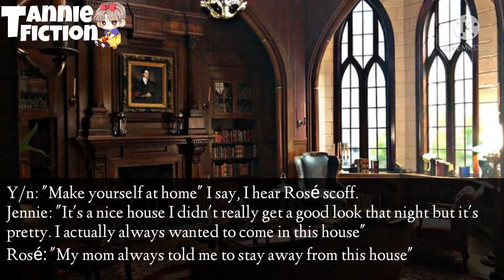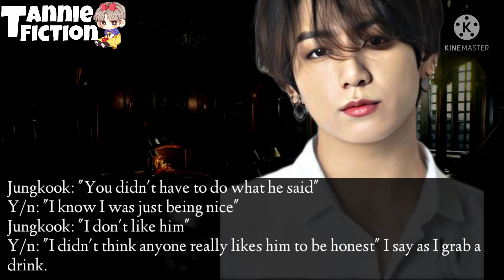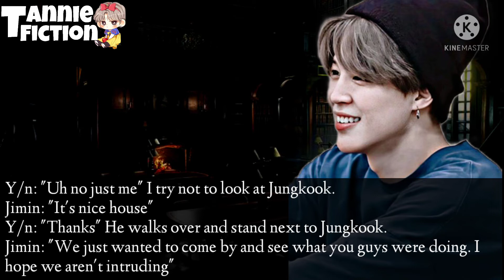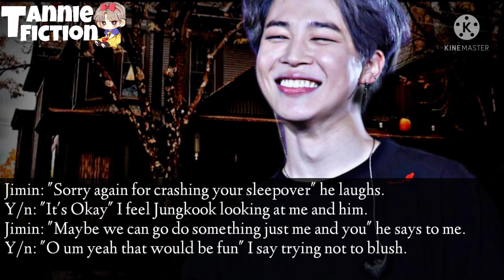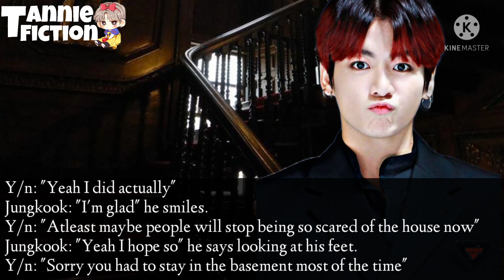[ᴘᴀʀᴛ 8] 𝗛𝗮𝘃𝗶𝗻𝗴 𝗔 𝗦𝗹𝗲𝗲𝗽𝗼𝘃𝗲𝗿 || 𝗜𝗻𝗹𝗼𝘃𝗲 𝗪𝗶𝘁𝗵 𝗧𝗵𝗲 𝗕𝗼𝘆 𝗪𝗵𝗼 𝗟𝗶𝘃𝗲𝘀 𝗜𝗻 𝗠𝘆 𝗛𝗼𝘂𝘀𝗲 || 𝗝𝘂𝗻𝗴𝗸𝗼𝗼𝗸 𝗙𝗙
ᴛʜᴇᴍᴇ: 𝙻𝚘𝚟𝚎 𝚆𝚒𝚝𝚑 𝙰 𝙶𝚑𝚘𝚜𝚝
ᴛɪᴛʟᴇ: 𝙸𝚗𝚕𝚘𝚟𝚎 𝚆𝚒𝚝𝚑 𝚃𝚑𝚎 𝙱𝚘𝚢 𝚆𝚑𝚘 𝙻𝚒𝚟𝚎𝚜 𝙸𝚗 𝙼𝚢 𝙷𝚘𝚞𝚜𝚎
ɪɴ ᴇᴘɪsᴏᴅᴇ: 𝙷𝚊𝚟𝚒𝚗𝚐 𝚂𝚕𝚎𝚎𝚙𝚘𝚟𝚎𝚛
sᴛᴀʀʀɪɴɢs: 𝙹𝚎𝚘𝚗 𝙹𝚞𝚗𝚐𝚔𝚘𝚘𝚔, 𝚈/𝚗.
ᴡʀɪᴛᴇʀ: thebarbiegirl97
ɢᴇɴʀᴇ: 𝚁𝚘𝚖𝚊𝚗𝚝𝚒𝚌, 𝚂𝚞𝚜𝚙𝚎𝚗𝚜𝚎 𝙰𝚗𝚍 𝙽𝚎𝚠 𝚊𝚍𝚞𝚕𝚝

𝗡𝗢𝗧𝗘
➪ ᴀɴʏ ᴋɪɴᴅ ᴏғ ᴘʟᴀɢɪᴀʀɪsᴍ sʜᴀʟʟ ɴᴏᴛ ʙᴇ ᴇɴᴛᴇʀᴛᴀɪɴᴇᴅ ʙʏ ᴀᴜᴛʜᴏʀ, ᴡɪᴛʜ ᴏʀ ᴡɪᴛʜᴏᴜᴛ ᴘᴇʀᴍɪssɪᴏɴ!
➪ ᴀᴠᴏɪᴅ ʀᴇ-ᴜᴘʟᴏᴀᴅɪɴɢ/ʀᴇ-ᴘᴏsᴛ/sᴛᴇᴀʟɪɴɢ/ ᴄᴏᴘʏɪɴɢ ᴍʏ ᴡᴏʀᴋ ɪɴ ᴀɴʏ ғᴏʀᴍ ᴏʀ ᴘʟᴀᴛғᴏʀᴍ.

𝖲𝖳𝖮𝖯 𝖯𝖱𝖮𝖬𝖮𝖳𝖨𝖭𝖦 𝖸𝖮𝖴𝖱𝖲𝖤𝖫𝖥 𝖴𝖭𝖣𝖤𝖱 𝖳𝖧𝖤 𝖢𝖮𝖬𝖬𝖤𝖭𝖳𝖲!